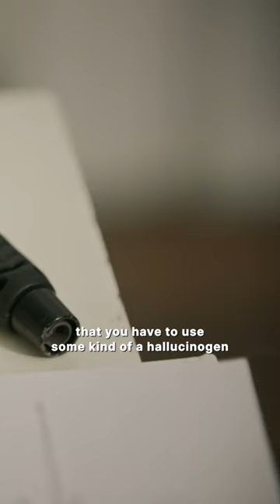Meth Lab Etiquette: Always Bring Pickles